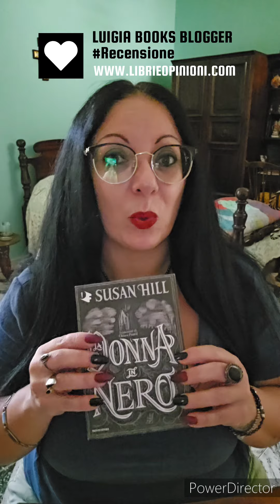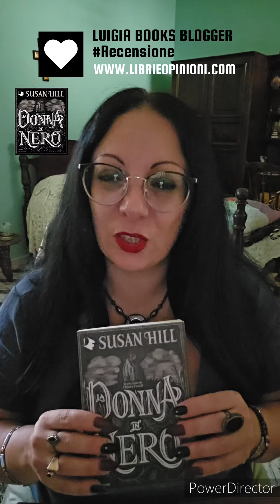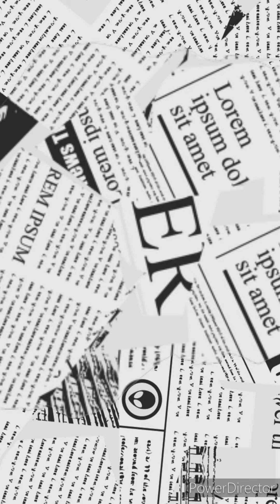Luigia Books Blogger - Recensione - La Donna in Nero di Susan Hill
Recensione e/o Video Recensione di
Luigia Books Blogger
Susan Hill - La Donna in Nero
Un Horror Fiction eccezionale! Una Fiction Gotica sublime!
Link
Mi trovi anche su Facebook - Instagram - Threads
Tradotto da
Generi
Luigia Books Blogger
Blog Libri E Opinioni
FollowMe Commenta, Condividi, I Like,
Follow me
Mi trovi anche su